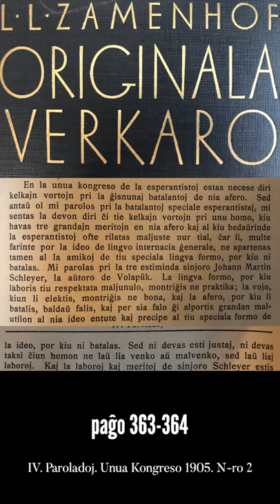Zamenhofa Medito 096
Dekdua epizodo pri Bulonjo. Pri la devo esti justaj kun oponantoj, ĉar ne gravas venko aŭ malvenko, sed laboro.